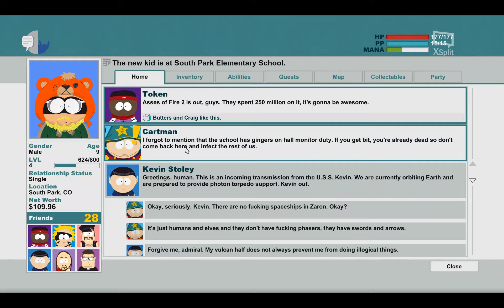South Park Stick of Truth Ep 5- Freeing craig